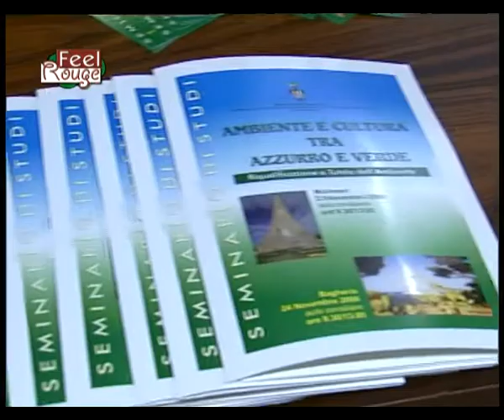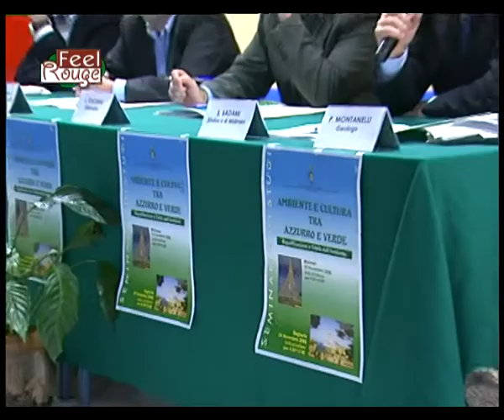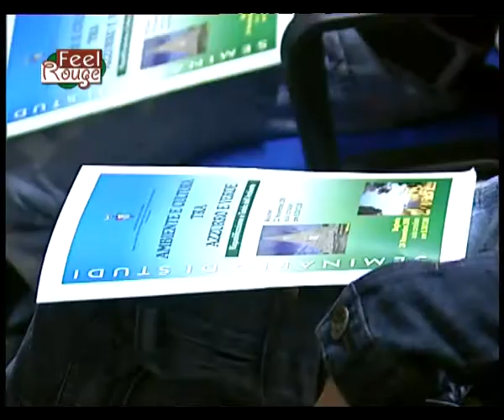Feel Rouge - Presentazione progetto Ambiente e Cultura tra Azzurro e Verde